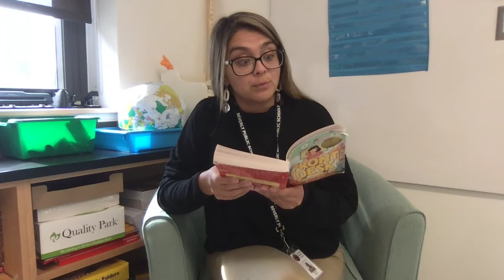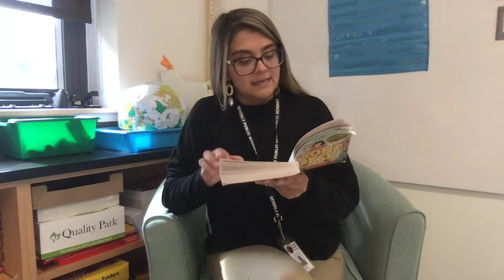Chapter 2 Front Desk